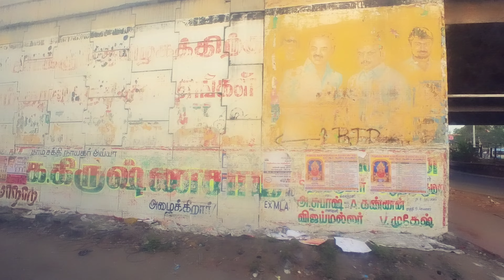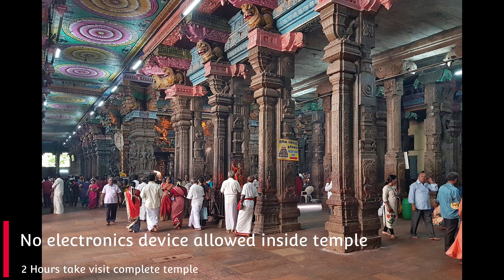Explore South India | Madurai to Rameshwaram | Part 1 | Meenakshi Temple - मीनाक्षी अम्मन मंदिर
Built around 800 years ago, destroyed by invaders and then rebuilt on a much grander scale, the history of MeenakshiAmman itself is a wonder. The Meenakshi Amman temple complex in Madurai, Tamil Nadu, is an awe-inspiring sight to behold, and one of the finest examples of a south Indian Hindu temple. Soaring to over 50 meters (150 feet) high, the 14 gateway towers, or gopurams, are stunningly decorated with thousands of full color carvings. We also manage to get a look inside the temple, where there is a real elephant !
Madurai Mandir - Meenakshi Temple, is a historic Hindu temple located on the southern bank of the Vaigai River in the temple city of Madurai, Tamil Nadu, India. It is dedicated to Meenakshi, a form of Parvati, and her consort, Sundareswaran, a form of Shiva.
Rameswaram is a town on Pamban Island, in the southeast Indian state of Tamil Nadu. It’s known for Ramanathaswamy Temple, a Hindu pilgrimage site with ornate corridors, huge sculpted pillars and sacred water tanks. Devotees bathe in the waters of Agni Theertham, off the beach east of the temple. Gandamadana Parvatham is a hill with island views. A chakra (wheel) here is said to bear an imprint of Lord Rama’s feet.
If you are planning a trip to Rameshwaram then watch this video till the end.
रामेश्वरम मंदिर के दर्शन और रामेश्वरम में घूमने की जगह की सम्पूर्ण जानकारी इस वीडियो में दी गयी है.
Rameshwaram is a town on Pamban Island, in the southeast Indian state of Tamil Nadu. It’s known for Ramanathaswamy Temple, a Hindu pilgrimage site and one of the 12 Jyotirlinga.